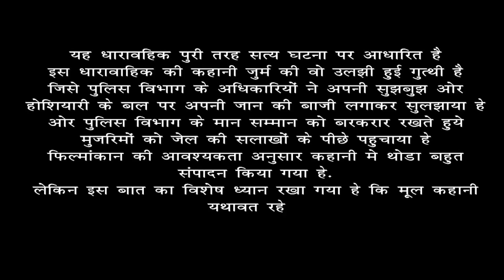FIR - Jurm Ki Duniya Se | Episode 31 | CI Jitendra Singh Shekawat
Zahid Khan Presents
A Green Leaf Entertainment Production
FIR - Jurm Ki Duniya Se
A TV Serial Based On True Crime Stories

Script & Screenplay by - Mujahid Raza Khan
DOP - Sanjay Verma
Episode Edited by - Sanjay Verma
Production Head - Bobby Khan & Reena Khan
Production Manager - Rafik Khan
Production Controller - Neelu Bana
Producer - Zahid Khan
Director - Mujahid Raza Khan